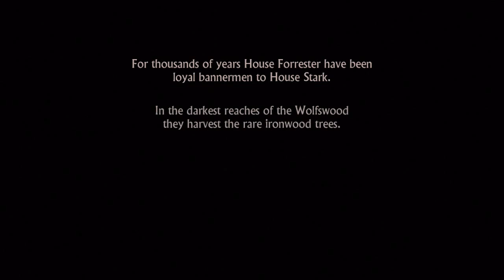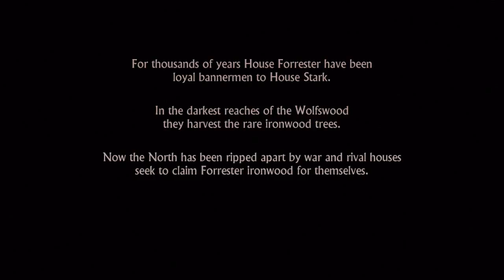MAGGOTS IN THE WOUND | Game of Thrones | E1 P1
Parts 2, 3, & 4 of E1 will be up today and overnight. Telltale games are very lengthy and record at 60fps regardless of my settings. Upload times are really what hangs me up, as it takes roughly 300 minutes to upload 30 minutes of 720p60 gameplay. Now that I've had some trial and error, next week's episodes will be released on time! :D

Welcome to the first of many Telltale Tuesdays! This week I tackle Game of Thrones. I have never seen the show, and this is a completely blind playthrough.

As always, enjoy the rest of your day, and I'll see you guys again!